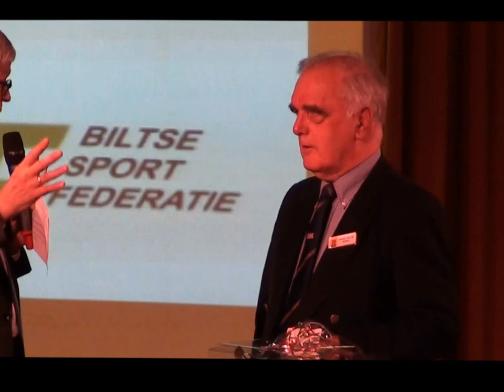sportgala de bilt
gemaakt door
H.Siersma